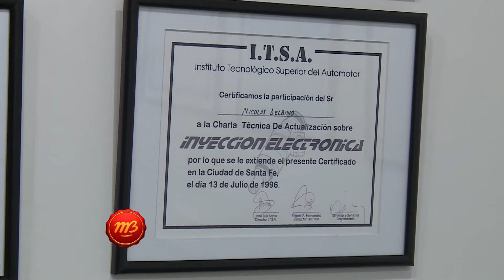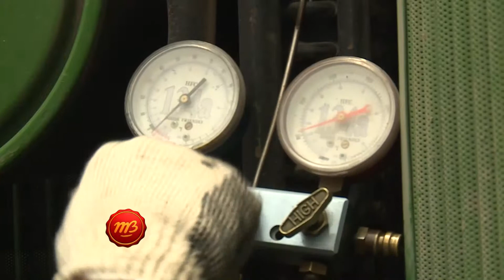1615 02 DELBINO SERVICIOS AUTOMOTRICES NICOLAS DELBINO